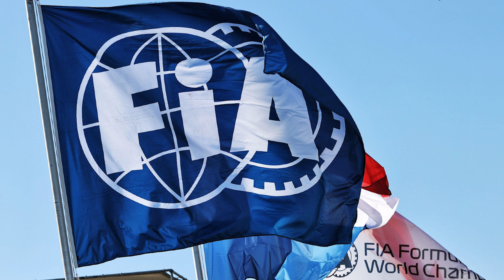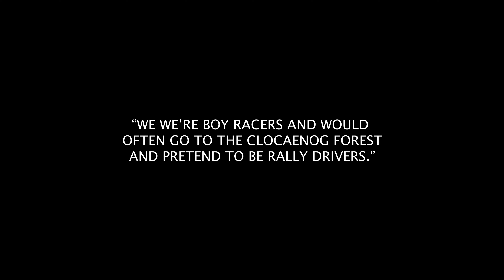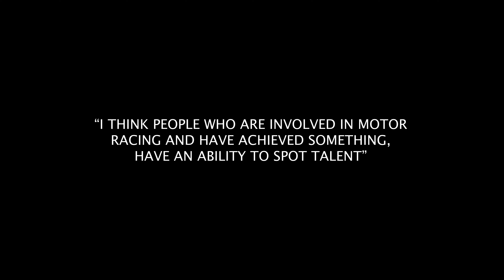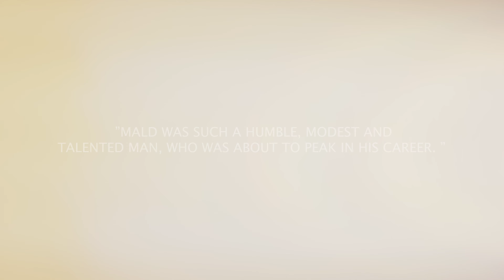The Most Horrific Death In Formula 1 History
In this case we talk about a horrific death that happened in formula 1, changing the safety measures from that day forward, two people tragically lost their lives needlessly but also brutally.

Grim Tales brings your grime true stories in documentary form ranging from  true crime, accidents, history, mystery, survivor stories and disaster stories.